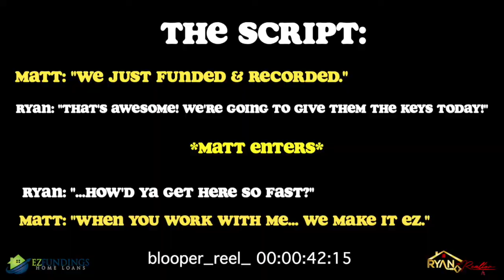Behind-The-Scenes Bloopers - Ryan The Realtor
A simple script...proves to be more difficult than we thought. While filming the intro of an upcoming testimonial video, we figured we would keep these hysterical bloopers for the world to see :)